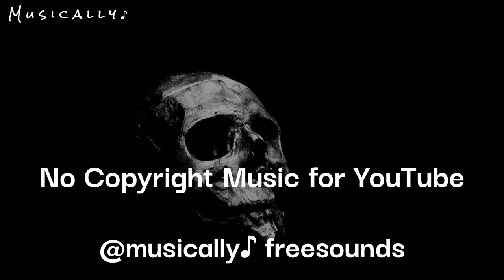Lord of the Land - Epic - Royalty-Free Music | No Copyright Music for YouTube | Musically ♪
no copy right music for vlogs
Non-copyrighted music
nocopyrightmusic
copyrightfree

YouTube Music for YouTube Videos

Regards (Musically ♪).